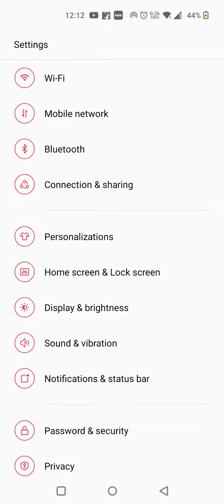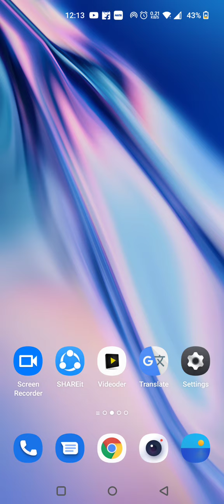Hide Notification In OnePlus Nord 2T, Notification Of In OnePlus Nord 2T,OnePlus Nord 2T Mein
Hide Notification In OnePlus Nord 2T, Notification Of In OnePlus Nord 2T,OnePlus Nord 2T Mein Notification Kaise Chhupaye, Turn Off Notification In OnePlus Nord 2T